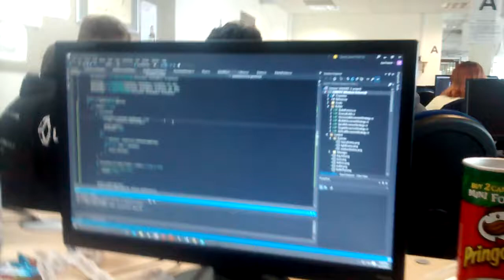Rain - indie game - windows game jam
A game made at a windows game jam, by team 18